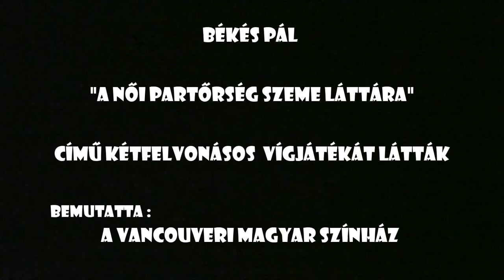Vancouveri Magyar Színház - A női partőrség szeme láttára (hibas vagas)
Elenzest es kis turelmet kerunk. Az ide feltett videoba egy par sulyos hiba meg hianyossag csuszott be. Hamarosan uj verzio kerul fel. Keressek a youtube csatornan a "vancouveri magyarok szeme lattara" kereso szavakkal s majd feljon az uj link.. Koszonjuk

Békés Pál - "A női partőrség szeme láttára"
című kétfelvonásos  vígjátéka

Bemutatta : A Vancouveri Magyar Színház

Előadták:
Hirsch Ilona
Kollár Zoltán
Molnár László
Pasek Gabriella
Párdányi Miklós
Polják Lívia
Szabó Ottó
Szamosközi Ádám
Szigeti Dávid

Rendezte:
Molnár László

Előadták a Vancouveri Magyar Ház színpadán a Kanadai Magyar
Amatőr Színház  (KaMASz) Fesztivál záróestjén
1918. november 25-én